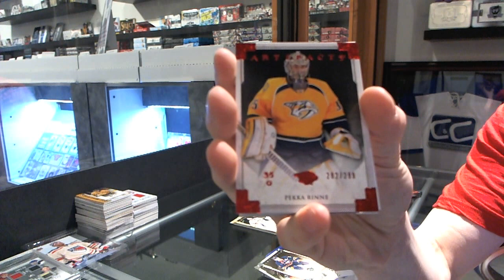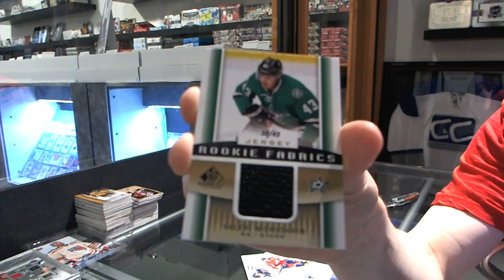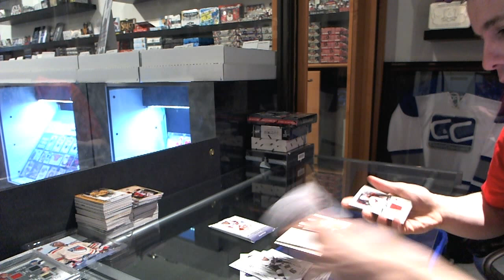13-14 SP Game Used & Artifacts Hockey 2 Box Break - C&C #3238